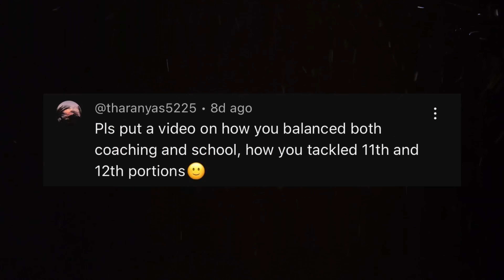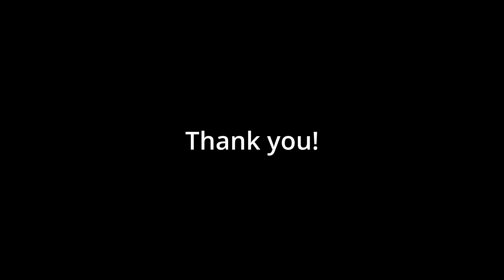NEET Strategy that got me into Madras Medical College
In this video, I share my strategies for preparing for NEET while managing my school boards. I also discuss my time management techniques and the challenges I faced along the way.

NEET stands for National Eligibility cum Entrance Test. It is a national-level entrance exam conducted in India for students who wish to pursue undergraduate medical (MBBS), dental (BDS), and AYUSH (BAMS, BUMS, BHMS, etc.) courses.

Music Credits

Intro Card:
Song: Avatar
Artist: Kia

Chapters

00:00 Scholarship Exam for NEET
00:58 Help of YouTube
01:33 First time writing an Objective Test
01:59 Initial Struggle of Coaching/School
02:56 That Important Decision which changed my life
03:57 Managing School (9 to 5 PM)
05:27 Managing Coaching (5,30 to 8,30 PM)
05:44 Self Study Time
06:04 Shocking Development
07:10 11th Boards & Mark
08:45 Why 12th Became Easier?
09:29 Advantage of Coaching Institute
09:51 Is it possible to clear NEET in 4 months?
10:06 12th Boards and Mark
10:26 Final NEET Exam
11:07 Upcoming Videos
11:21 Thank you & Sneak Peek